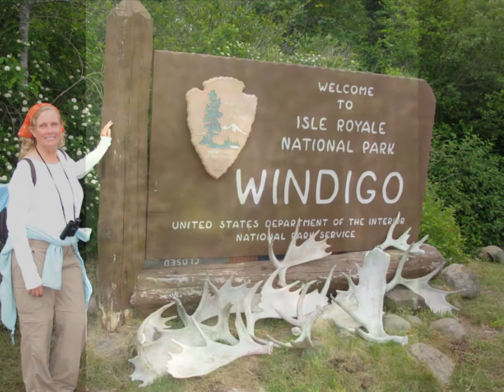Isle Royale Adventure.wmv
My music, Curt's photos, Isle Royale's grandeur.  Enjoy!